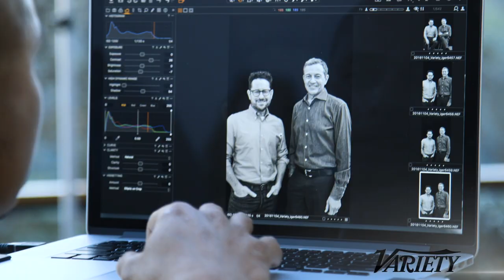Disney CEO Shares Early Career Highlights With J.J. Abrams – Exclusive Interview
Bob Iger has risen to the top post at Disney, but he didn’t always want to be a high-powered executive. He wanted to be Walter Cronkite.

Iger, Variety‘s 2016 Showman of the Year, talked with “Star Wars: The Force Awakens” director J.J. Abrams about his early ambitions to be a television anchor, how he transitioned to ABC, and some of his favorite TV shows and movies.